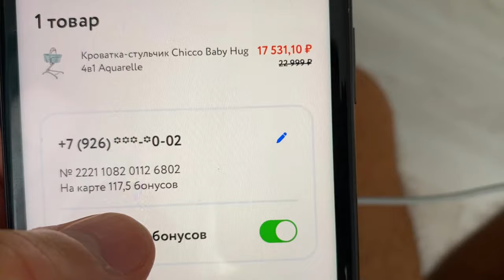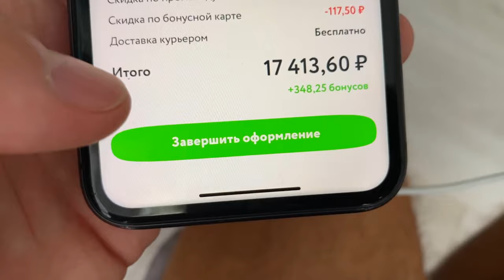ВОТ ЭТО ПОКУПКА ПОЛНЫЙ ВОСТОРГ. ОБЗОР Кроватка chicco baby hug 4 в 1 aquarelle Коляска foo foo donna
Так же есть ГАЙД ПО Анапе. Цена 190 руб.

В этом выпуске покажу покажу вам кроватку, которую мы купили и коляску.
Кроватка - chicco baby hug 4 в 1 aquarelle
Коляска - foo foo (аналог donna)